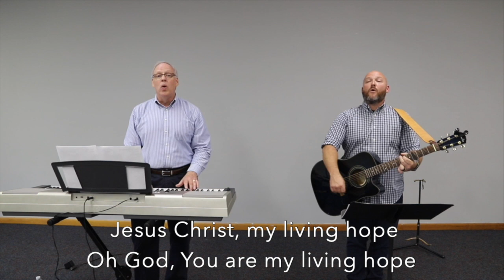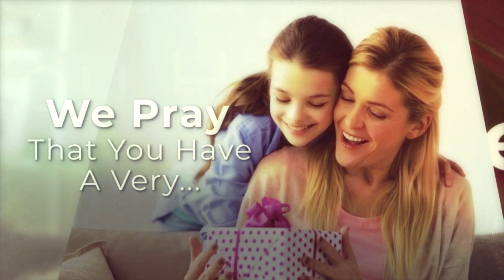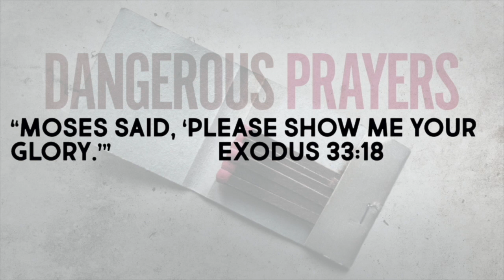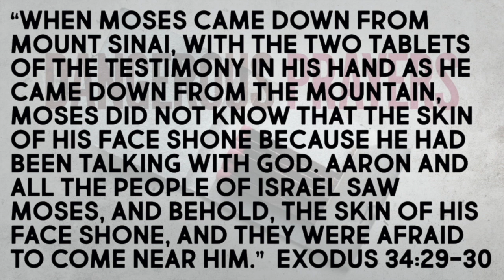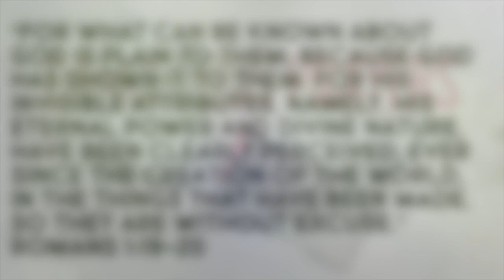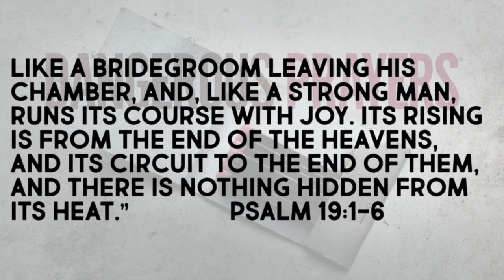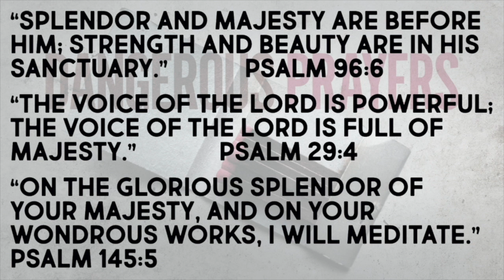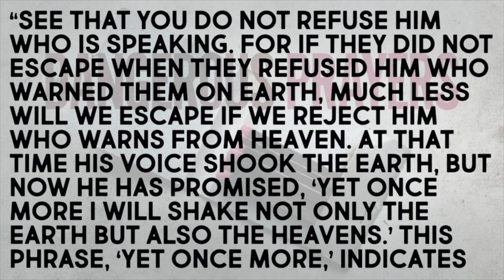Sunday Service 5 10 20